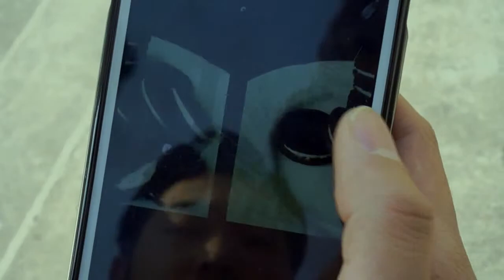COCKCAINE HERO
Semester final proj. Short film. (Exploitation film. with interpretation of hero's journey plot)
Directed, Written, Filmed, Edited by KHGW KIM